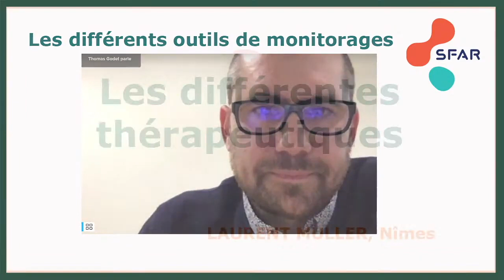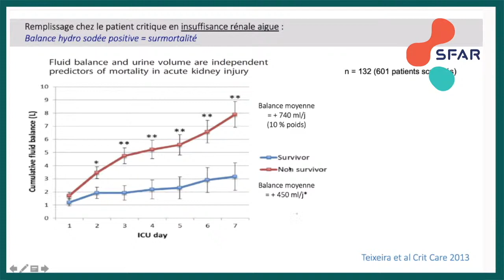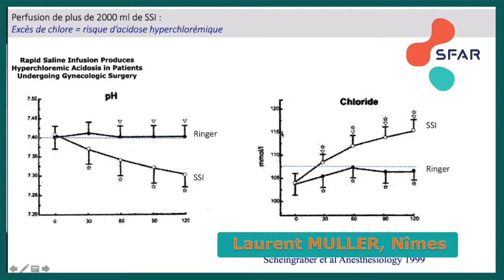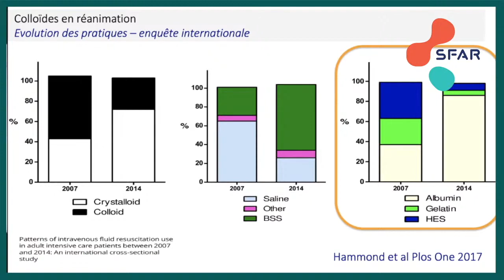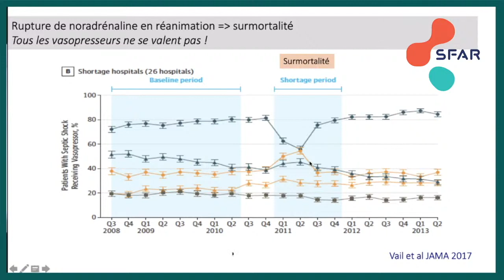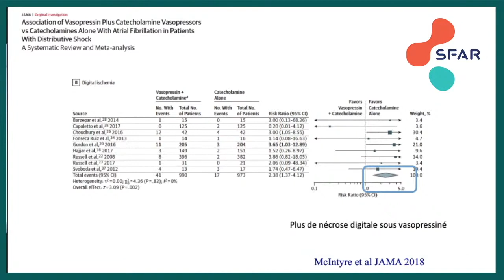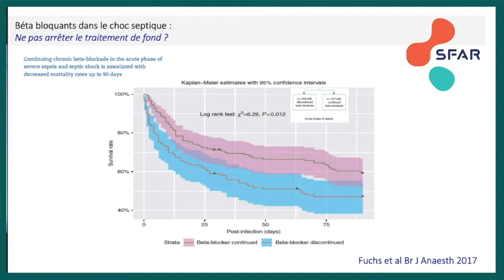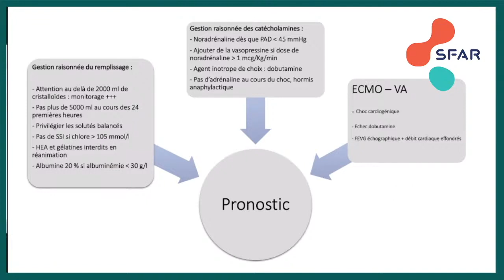Les différentes thérapeutiques - Remplissage vasculaire - Catécholamines